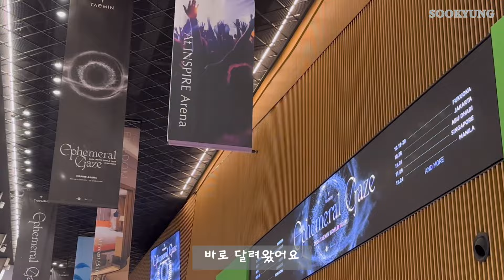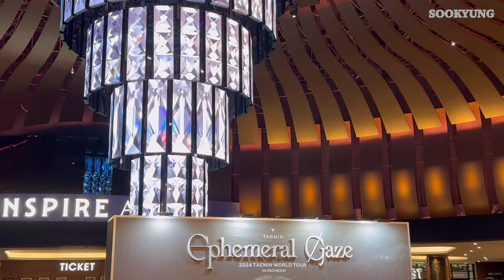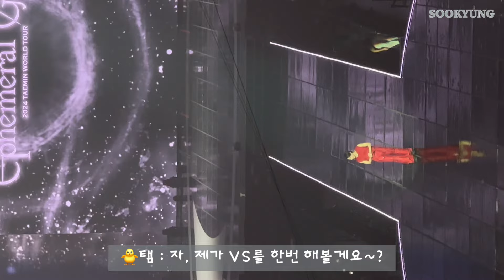[VLOG] 샤월 브이로그 | 💎 태민 콘서트(TAEMIN WORLD TOUR Ephemeral Gaze) DAY1_시선콘💎(feat.인스파이어 아레나(INSPIRE ARENA))